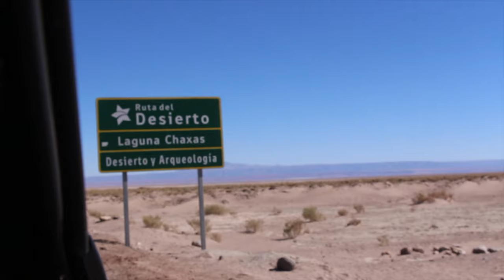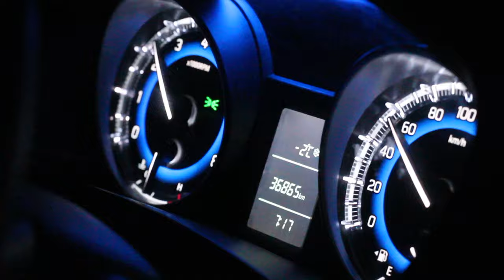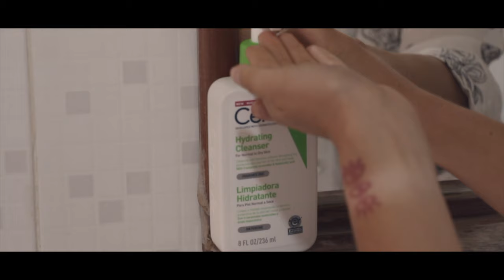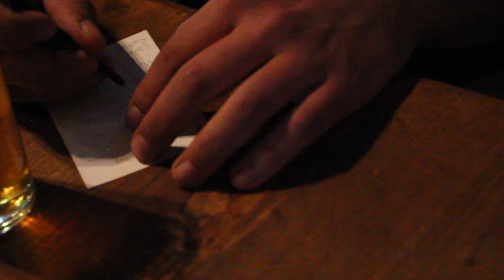WHAT TO VISIT IN THE ATACAMA DESERT, CHILE ? (Moon Valley, Flamingos, and Geysers)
WHERE TO TRAVEL IN THE ATACAMA DESERT, CHILE ? (Moon Valley, Flamingos, and Geysers)

In this video, we flew to the Atacama Desert in Chile to explore the unique landscapes of this Chilean region. We explored the moon valley, we saw hundreds of flamingos and we walked amongst the highest geysers in the world !

In this travel, we will take you on a journey with us. In addition to all the great drone shots of the Atacama desert, we decided to add a little challenge for ourselves. We tested our photography skills and presented the results to total strangers. With them voting on who took the best photos, the loser was going to sleep ALONE in the Atacama Desert !

Hopefully you add this unique destination on your travel list, because for us, the travel to the Atacama Desert was one of the most beautiful discoveries of our lives !!

We are also on Facebook and Instagram when you use @the.upshot.project